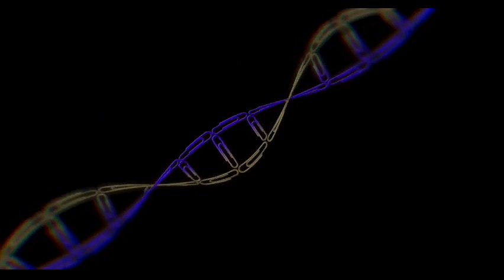Saturn Magic - DNA by Magic Stuff - Trick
to purchase this item or view our fantastic range of other magic products